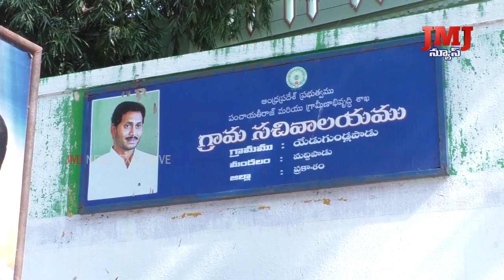కోవిడ్ మూడో దశ రాకుండా ముందుస్తు జాగ్రత్త చర్యలు తీసుకోవాలని అధికారులను ఆదేశం.